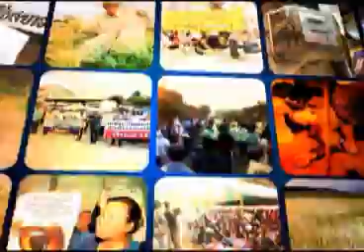สน อาสาฯ 08 08 55 เบรก 3